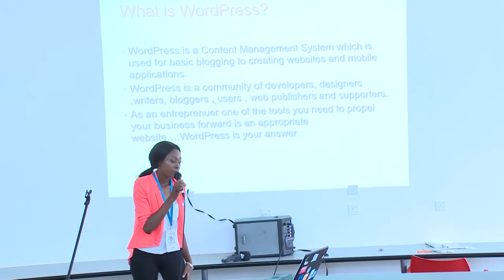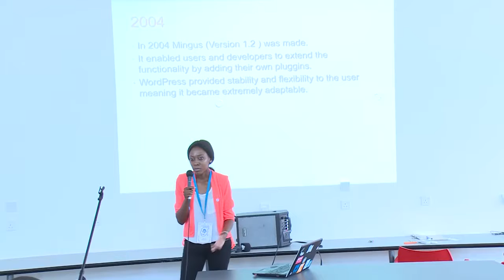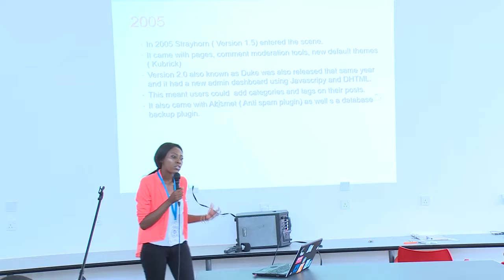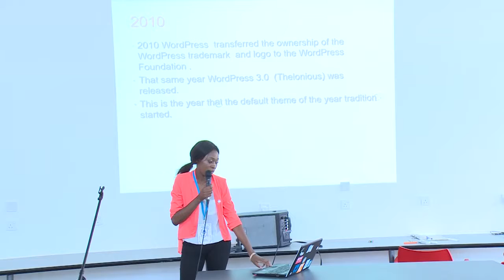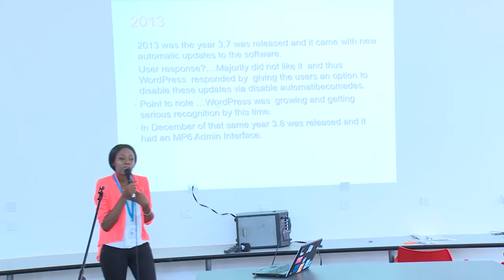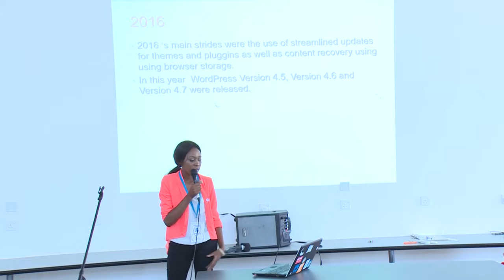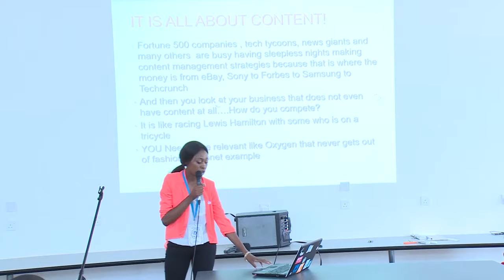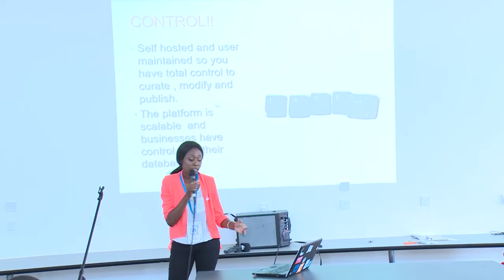Vainah Mukamba: From the outside looking in - The relevance of switching to WordPress to advanc...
Vainah gives a brief history of WordPress, then goes through the reason why entrepreneurs should use WordPress to advance their businesses and stay relevant.